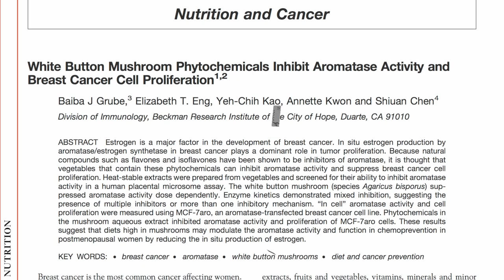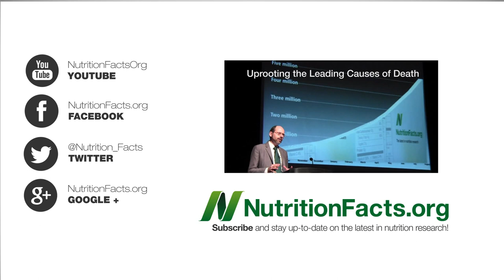Breast Cancer vs. Mushrooms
DESCRIPTION: Researchers pit plain white mushrooms against breast cancer cells in vitro to measure aromatase activity and estimate how many mushrooms women may want to strive to include in their daily diet.  Mushrooms appear to work in the lab to suppress breast cancer cell growth, but what about in the real world? That's the subject of tomorrow's video of the day Why Do Asian Women Have Less Breast Cancer? The placenta study was profiled in my video Vegetables Versus Breast Cancer and a comparison of the effects of different types of mushrooms can be found in Breast Cancer Prevention: Which Mushroom is Best? More on the magic of mushrooms in Making Our Arteris Less Sticky and Constructing a Cognitie Portfolio Probably a good idea to cook them, though: Toxins in Raw Mushrooms I have more than five dozen videos on breast cancer and hundreds of videos on a thousand other health and wellness topics

Have a question for Dr. Greger about this video? and he'll try to answer it!

Image Credit: Ranko via Wikimedia Commons.